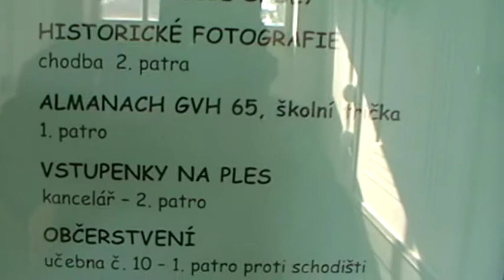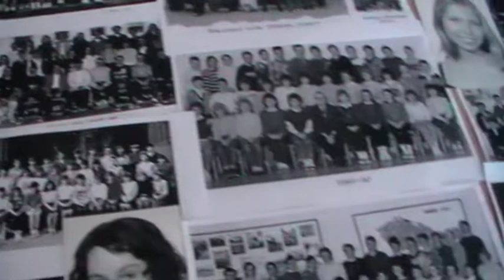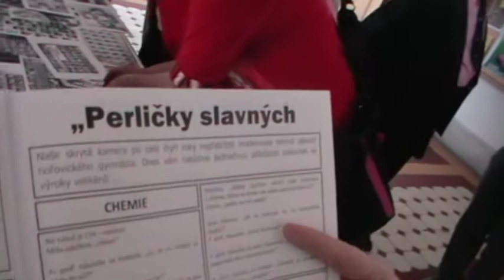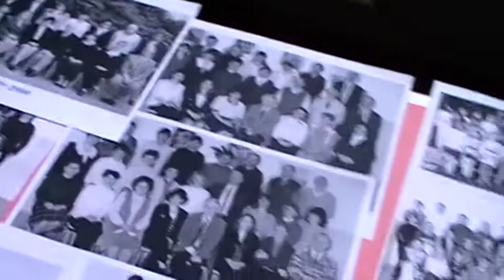65 výročí GVH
oslava Hořovického gymnázia